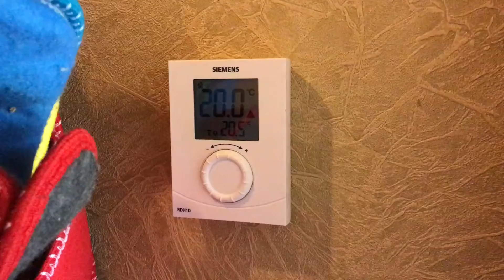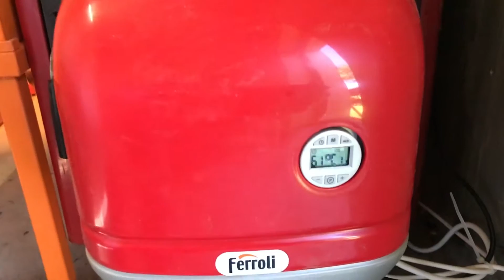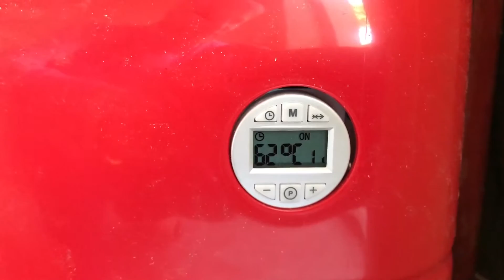202. Krustkalni / Dakon + Ferroli Гранульная горелка + RDH10 комнатный темп. датчик / Pellet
Продаю, устанавливаю и обслуживаю гранульные /пеллетные/ горелки Ferroli с любым вашим дровяным котлом
Paltmales iela 11, Rīga (300 m no T/C Spica)